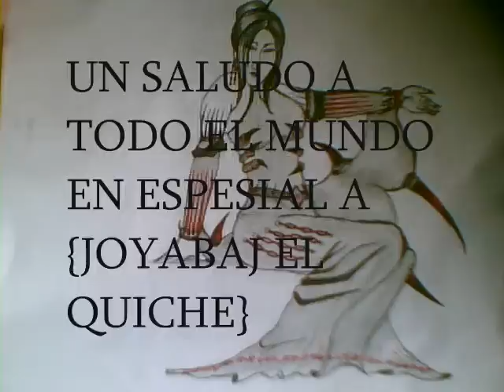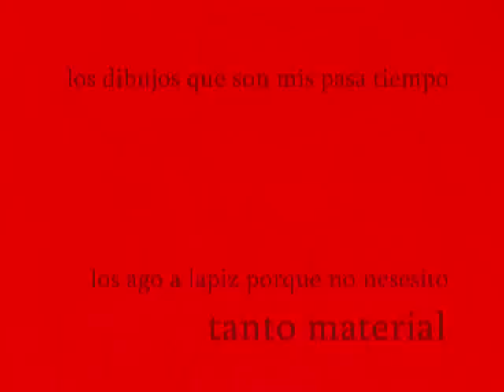REMIX, Y DIBUJOS, ECHOS POR ALGUIEN DE {JOYABAJ}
Estos son alguno de mis DIBUJOS echo a lapiz Y tambien unas musicas remixeadas por mi, SON MIS PRIMEROS REMIXES.